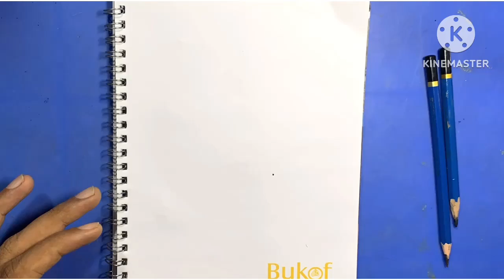Pencil Drawing in Circle Easy Step By Step | Easy Circle SceneryDrawing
Enjoy the art work
Pencil Drawing in Circle Easy Step By Step | Easy Circle Scenery
Drawing